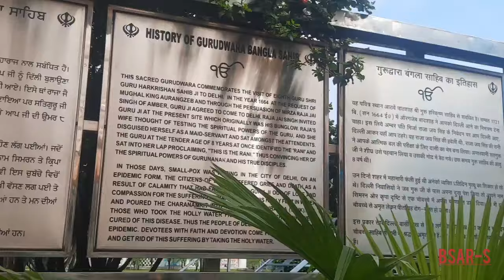Historical Gurudwara Bangla Sahib - C.P. Delhi